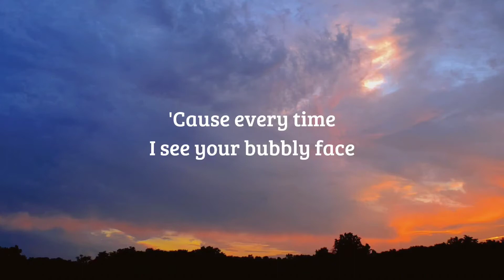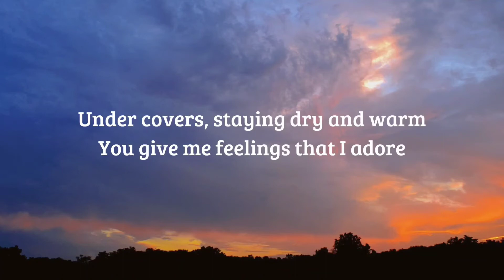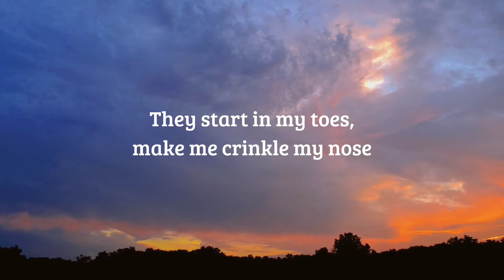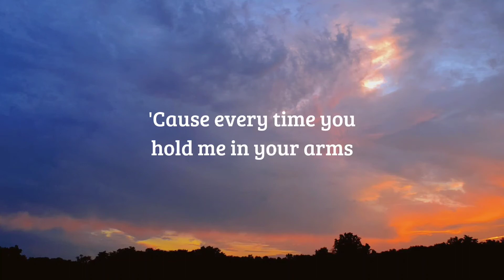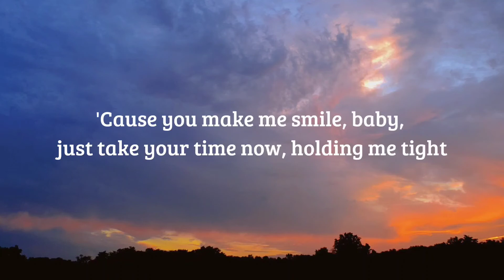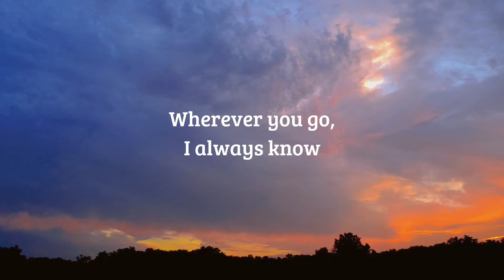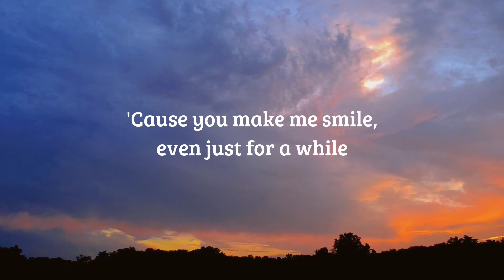Bubbly - Colbie Caillat (Lyrics Video)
Lyrics:

Will you count me in?
I've been awake for a while now
You've got me feeling like a child now
'Cause every time I see your bubbly face
I get the tingles in a silly place
It starts in my toes and I crinkle my nose
Wherever it goes, I always know
That you make me smile, please stay for a while now
Just take your time, wherever you go
The rain is falling on my window pane
But we are hiding in a safer place
Under covers, staying dry and warm
They start in my toes, make me crinkle my nose
I just... Mmm
And it starts in my toes, makes me crinkle my nose
You tuck me in, just like a child now
It starts in my soul and I lose all control
When you kiss my nose, the feeling shows
'Cause you make me smile, baby, just take your time now
Wherever, wherever, wherever you go
Wherever you go, I always know
'Cause you make me smile, even just for a while